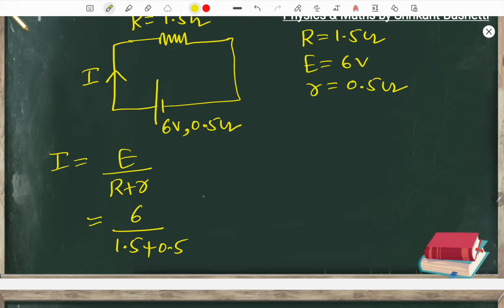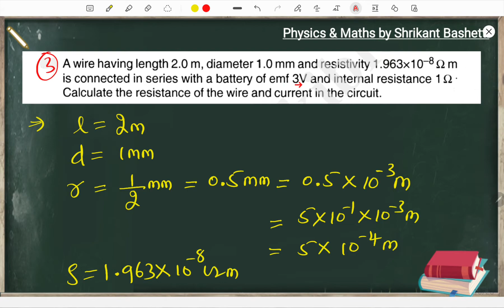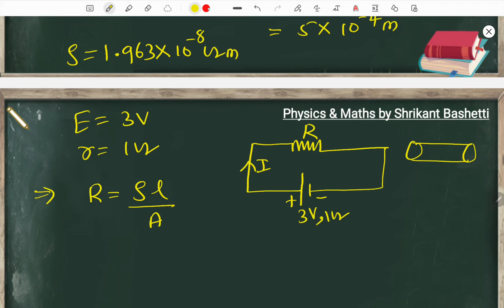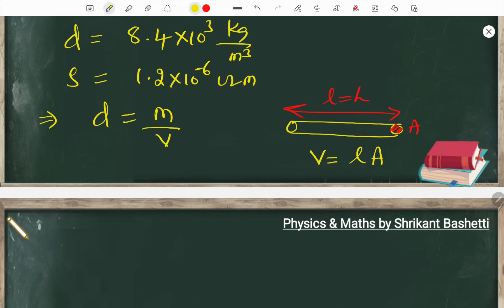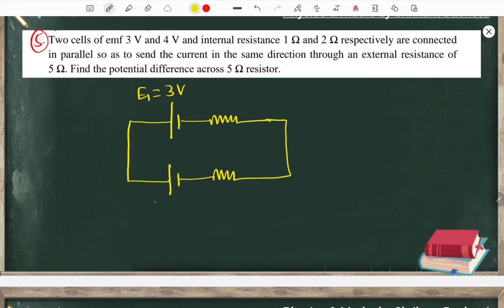Numericals on Current Electricity PU-2 | PU2 Physics Important Numericals.